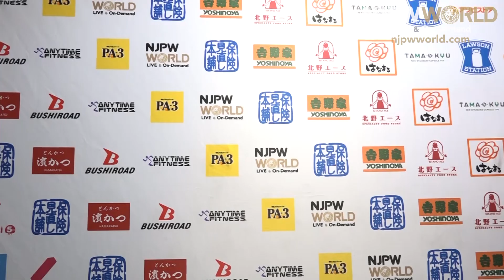GBH aren't in Ishii's league!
Match 7 : Tomoaki Honma & Togi Makabe vs. YOSHI-HASHI & Tomohiro Ishii